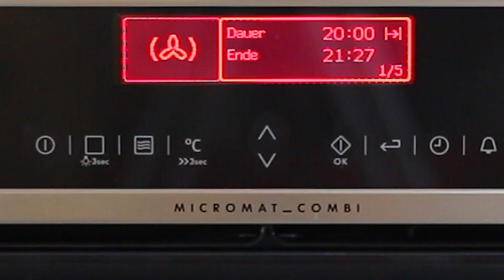STEAK SANDWICH XXL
Das Steak Sandwich XXL ist nicht nur was für Männer. Es macht viele satt und ist ein rustikales Essen für Brunch und Party.
► Eine große Auswahl diverser Steakpfannen gibt es z. B. hier bei Amazon

ZUTATEN:
• 2 Rumpsteak, je ca. 250 g
• 1 EL Butter
• 1 Zwiebel
• 1 Rundes Brot, 500-600 g
• 20-30 g frischer Spinat
• 2 Sorten Käse, z. B. Gouda und Cheddar, jeweils 100-120 g
• 5 Scheiben Bacon, alternativ anderer Schinken
• Pfeffer und Salz
• Öl
Das Steak Sandwich bei  120 Grad Umluft für 20 Minuten backen.

Nach einer Rezeptidee von Chefkoch-Video.